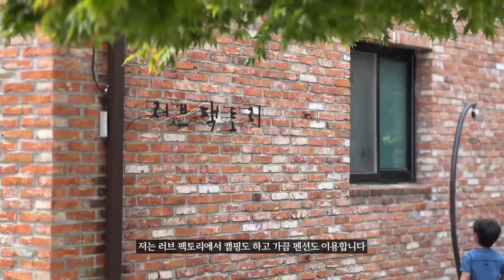[Flyflanet 264]동남천에 100mm비가 내린다면? 낚시는 언제 가능할까?